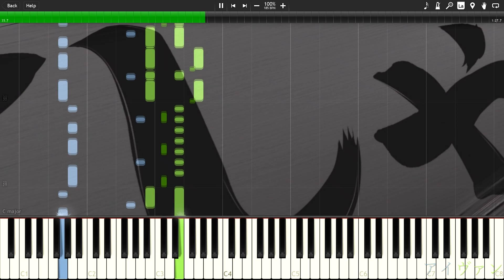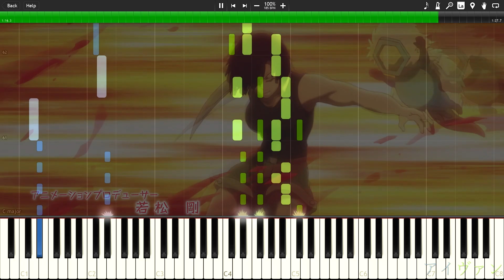Hataraku Saibou OP: Mission! Ken - Kou - Dai - Ichi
Music Sheet:

FAQ: "Why don't you link or share MIDI files?"

Back in 2013, I have a channel that got copyright striked (not copyright claim) due to someone who downloaded the MIDI that I shared and lots of times other small "creators"(I mean YouTubers) who have the same content(Synthesia Videos) as mine just re-upload my work and claim it as theirs. Even if I don't share the MIDI for the specific covers, my work still gets copied. As a matter of fact, it happened lately on my Citrus OP "Azalea" cover. I treat my MIDI files like a blueprint(If that makes sense lol). So anyways I hope you understand, I just hate it when I see my work on other channels and in the description they claim it as their work and making money or fame out of it.